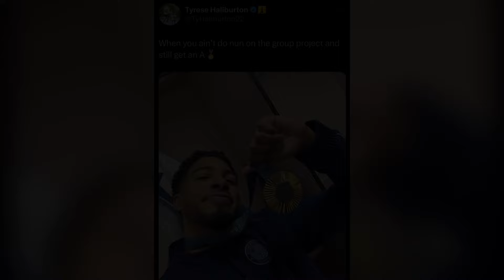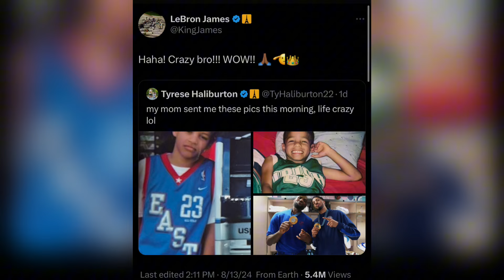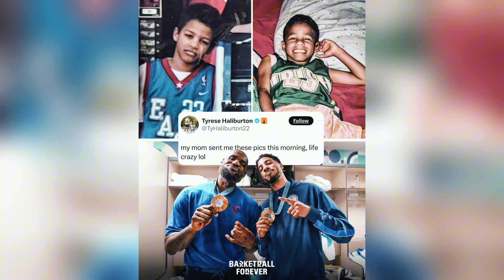LeBron Responds to Tyrese Haliburton Glazing Him as a Kid